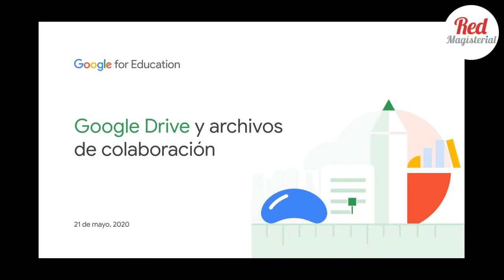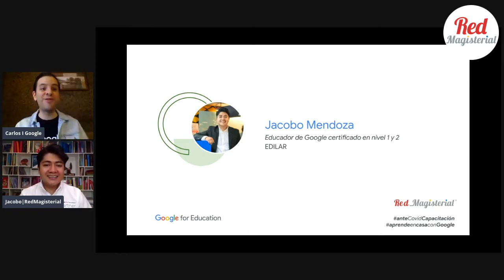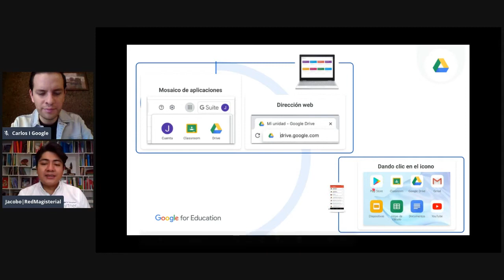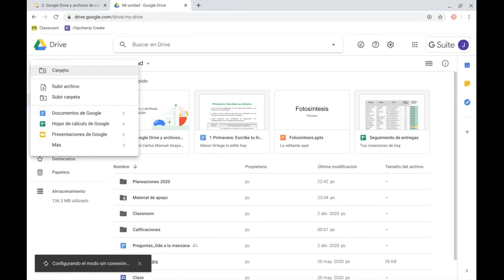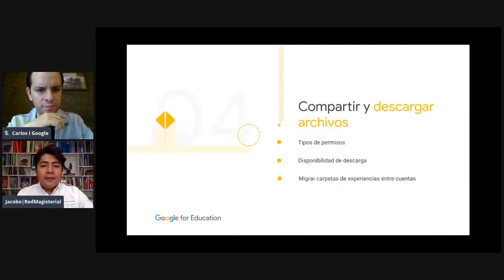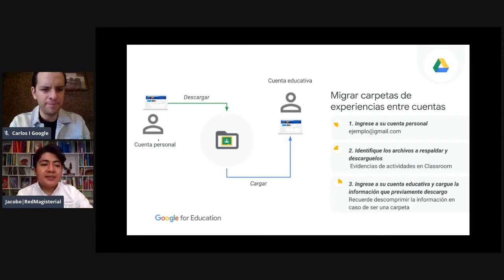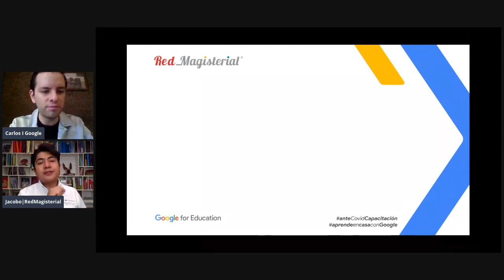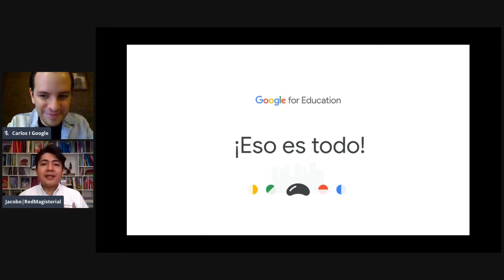Google Drive y archivos de colaboración